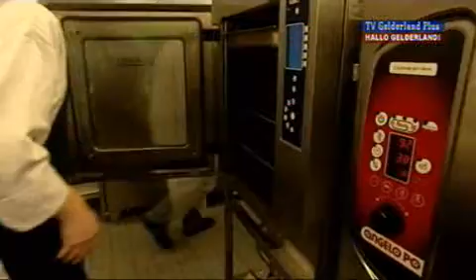Hallo Gelderland (19-12-2008)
Uitzending vrijdag 19 december! De Hallo Gelderland! on tour reeks zit er bijna op. Vandaag wordt de lokatiereeks geheel in kerstsfeer afgesloten in het Openluchtmuseum in Arnhem.

 Omdat het bijna kerst is, vervullen Rob en Irene een bijzondere kerstwens. Verder gaat het over het kersteten van vroeger, is er een kerstkoor, wordt er geschaatst en krijgt u tips om uw kerstboom op een andere manier op te tuigen.

 De kok van het Openluchtmuseum gaat koken met de ingredienten die in het museum worden gemaakt. Kijk vrijdag!